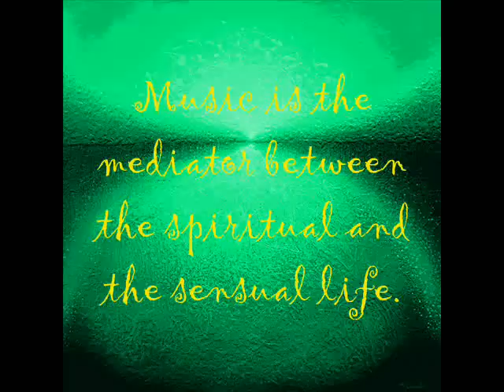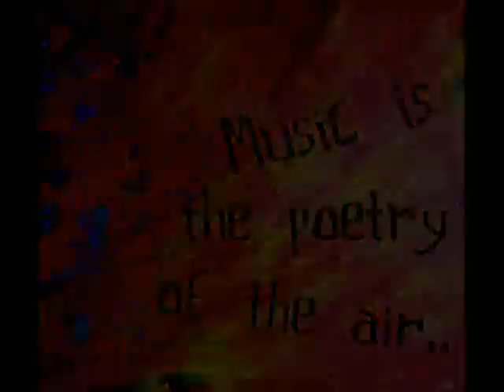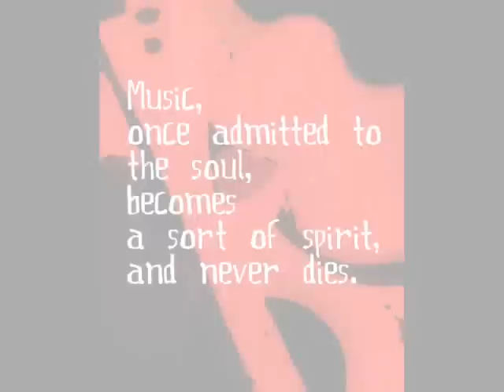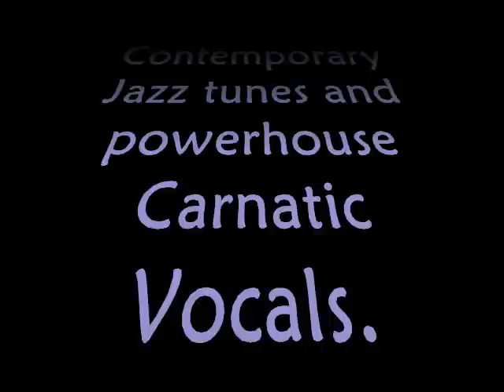Eesha Ninna (Jazz style) - Suchethan Rangaswami & Jim Ankan Deka (Veenar)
Veenar is a Bangalore based Fusion Band with Suchethan in Vocals and Jim in Guitar, Keys and Drums. This is one of the songs from their upcoming album 'Veenar - Timeless'. Contact Eastern Fare Music Foundation for more info.